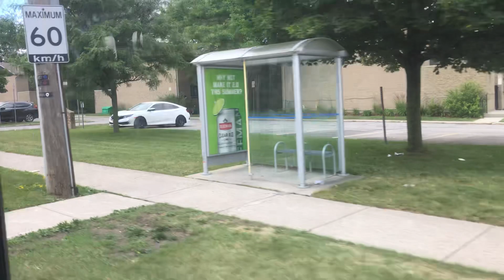10 wonderland to U.W.O & Masonville mall part.1 ( Transfer Route special )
I apologize for the 3min interruption the driver was on a short 5-8 min break before we started rolling again per-procedure.